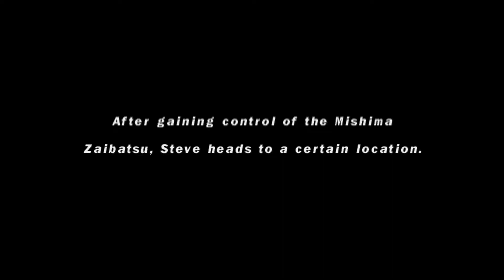Tekken 5: Dark Resurrection - Steve Fox (PSP)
Если вам не жалко скинуть деньги на развитие канала, вот кошельки:
Канал PhobosDaniiL56 - Снимает Игры, Влоги, Граффити, Windows
√ Оставляйте комментарии!
► Intel Core i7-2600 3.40 GHz
► ASUS NVIDIA GeForce GTX 460
► 12GB RAM
► Windows 10 Pro x64